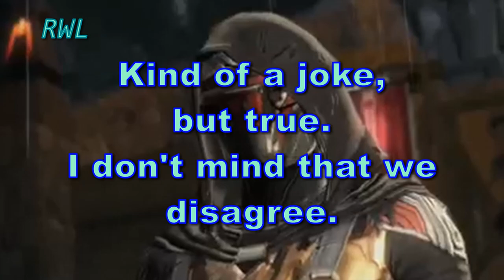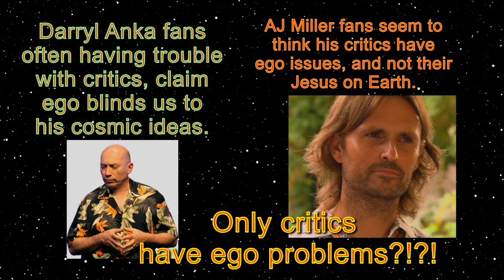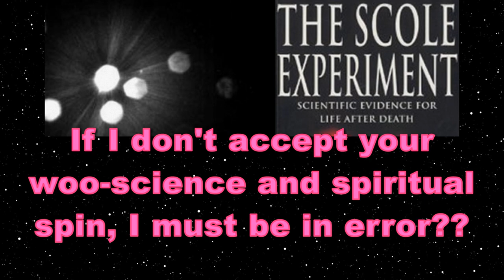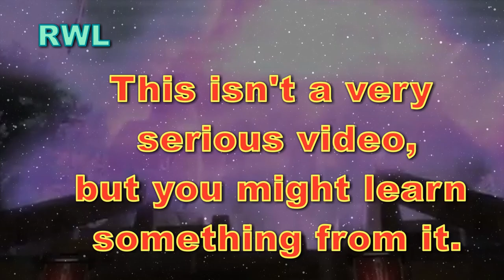10 Shits I Do Not Give On Youtube.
Sucks to be you ;)  And I still like Star Wars The Old Republic, even if it's old, so used clips of it here for no reason. :P